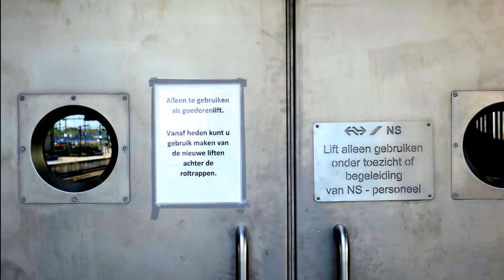ZichtOp: Eindhoven (NL) het vernieuwde Centraal Station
Het Centraal Station van Eindhoven is voorzien van een nieuwe, bredere en hogere voetgangerstunnel. De architect heeft dit nieuwe element ingepast met veel respect voor het bestaande. Want station Eindhoven behoort niet voor niets tot de 100 mooiste stations ter wereld.